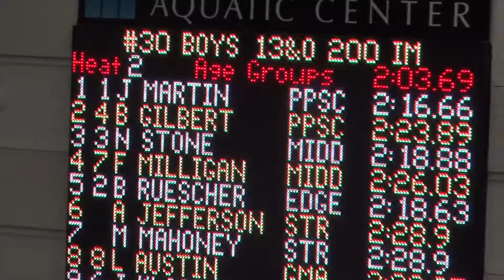Brayden 200 IM 111117